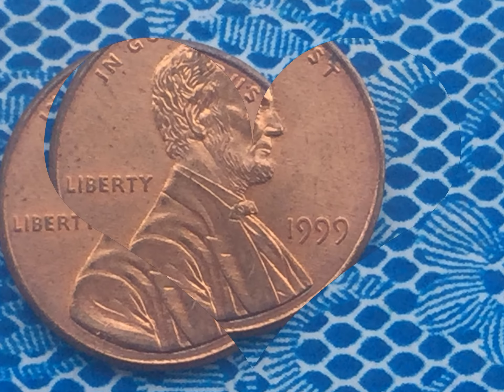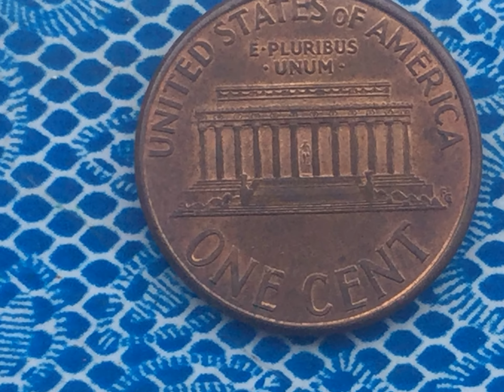USA COINS LINCOLN ZINC PENY 1999 IS IT A WIDE AM